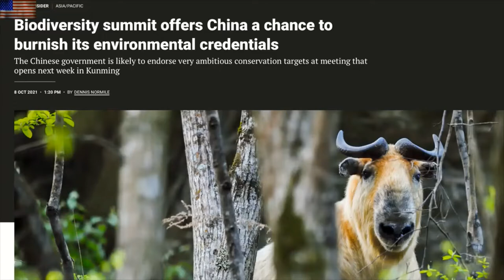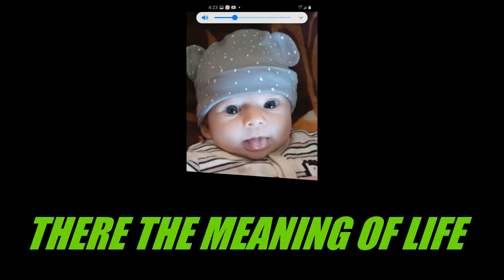meaning of life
meaning of life spotted in calif